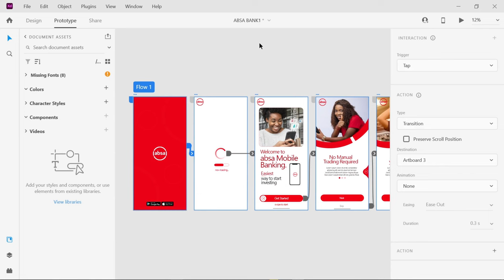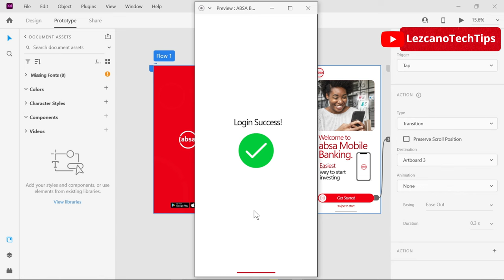ABSA Bank UI/UX Design with Prototyping...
A feel of ABSA Bank mobile App design with prototyping..